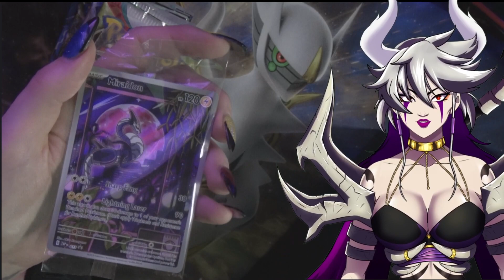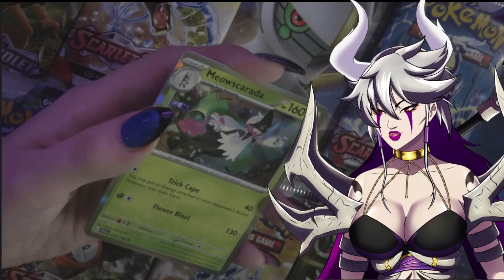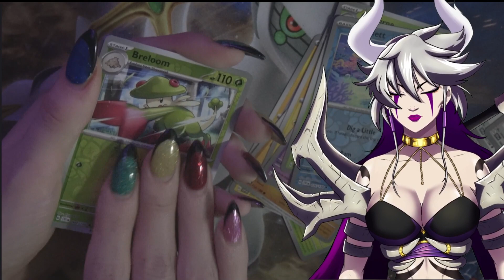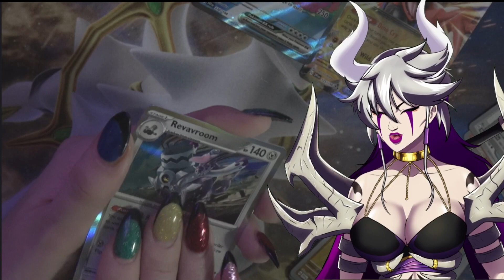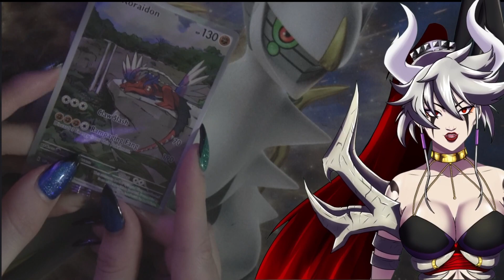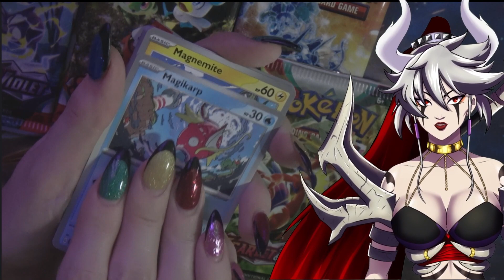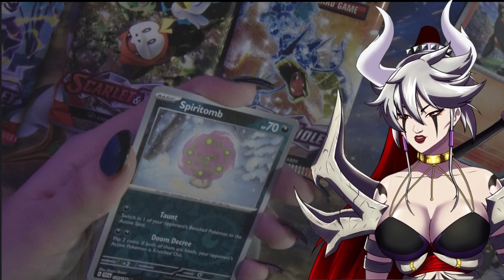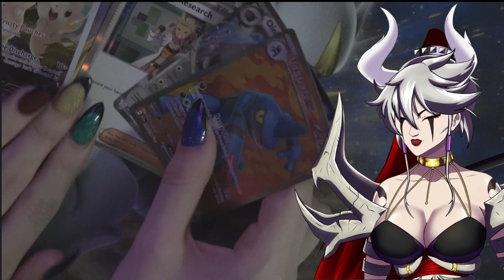Scarlet vs Violet elite trainer box opening battle!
We put scarlet against violet today as we open an two elite trainer boxes and see which of the two pulls better and is thus the superior box.

Huge thank you to Fabled Fandoms for providing product for this video.

0:00-0:42- Intro
0:42-10:24-  Violet Elite trainer box
10:24-19:47- Scarlet Elite trainer box
19:47-22:10- Outro